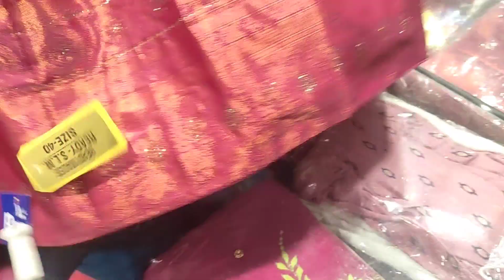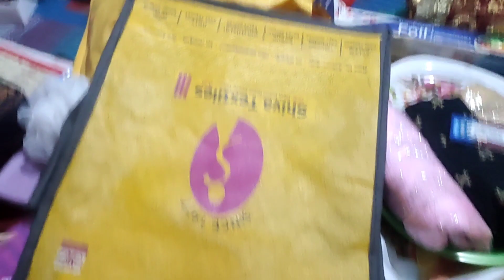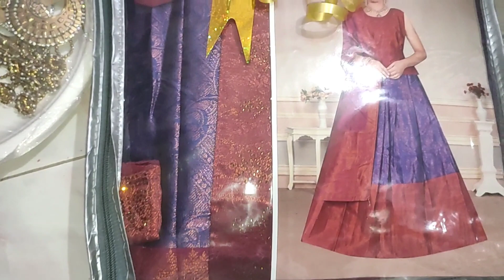எங்கள் வீட்டில் ஒரு குட்டி Function 😍🤩🤩🤩🥳🥳 // Family Function Seer Vlog// seer thattu packing ideas